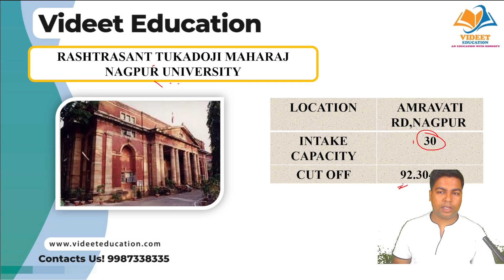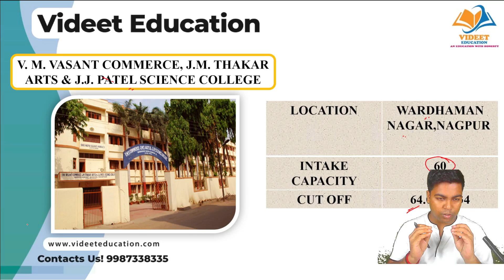MAH MCA CET I TOP & BEST MCA COLLEGES OF NAGPUR.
IN THIS VIDEO I HAVE DISCUSS ABOUT MAH MCA CET I TOP & BEST MCA COLLEGES OF NAGPUR.